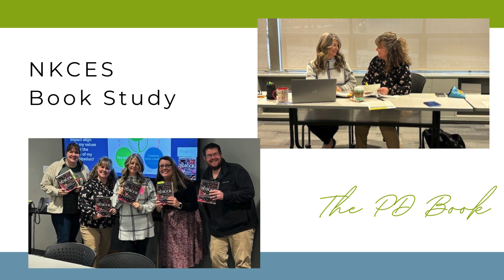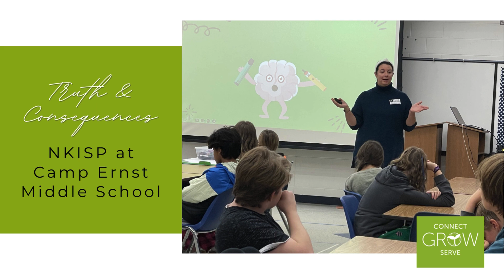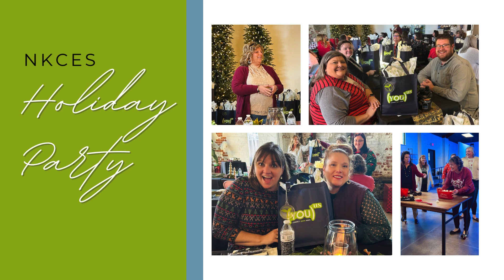December 2023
Wrapping up another year to ConnectGrowServe our region. We can't wait to see more in 2024!